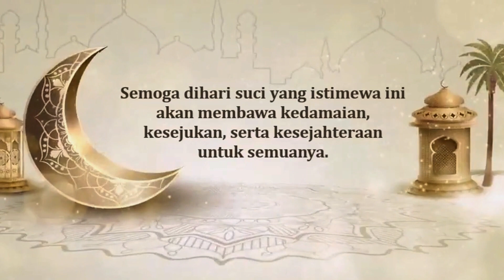Dipersip Provinsi Riau Mengucapkan Selamat Hari Raya Aidil Fitri 1445 H